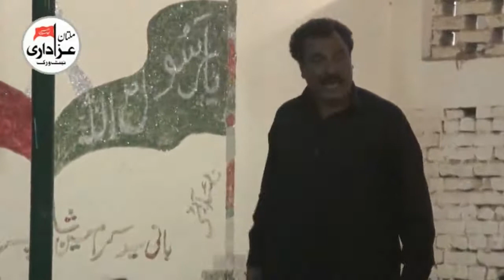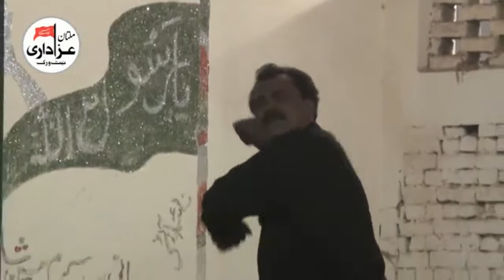Zakir Syed Aamir Abbas Rabani I 27 Safar 2018 | ImamBargah Syed Jamal Shah Wala | ShiaMiani, Multan